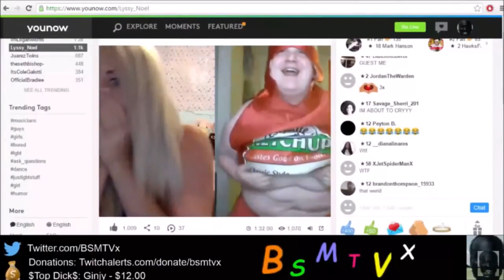Young Underage Girl Gets Assaulted by Fat Man in Ketchup Cosplay Cancer Autism Stream Raids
the title says enough